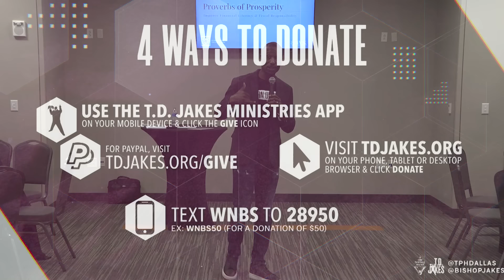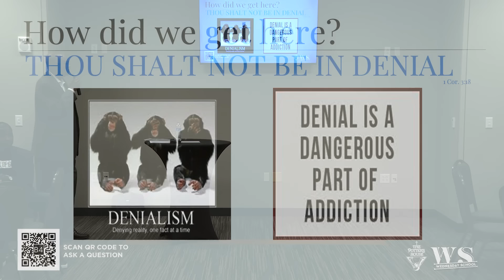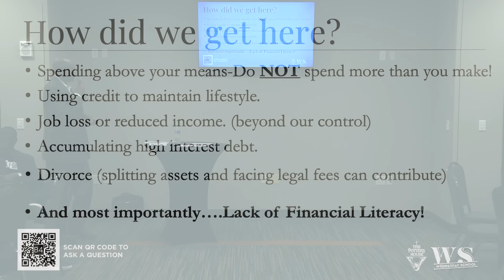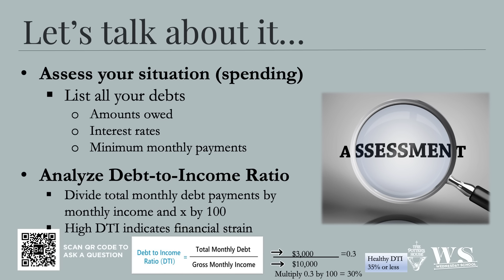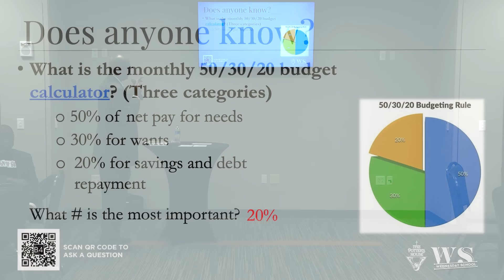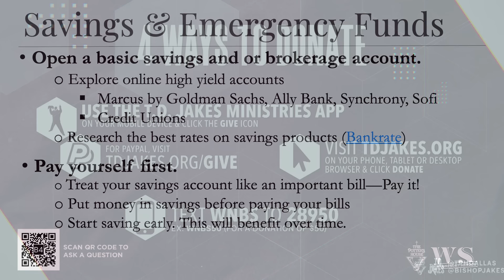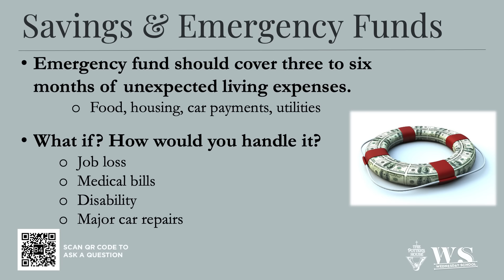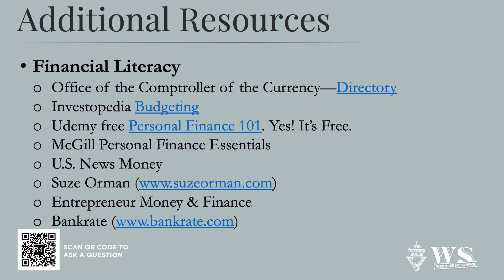Finances & Wealth: Structuring Your Finances | Pastor Venshard Dobbins & Frank M. Dyer II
God’s Word teaches us that debt is a form of servitude. It’s vital that we build financial literacy to ensure we have the freedom to serve God and our communities. Financial literacy empowers you to make informed decisions and build wealth. It’s not about what you make, it’s about what you do with what you make.

Message: Finances & Wealth: “Structuring Your Finances”
Speaker: Pastor Venshard Dobbins and Frank M. Dyer II

If you were moved by this message and need support in navigating mental health challenges, know that you are not alone. The Potter's House Center for Counseling and Behavioral Health offers professional and licensed counseling services that can help you on your journey towards healing and growth.